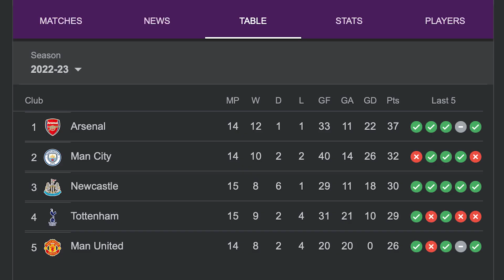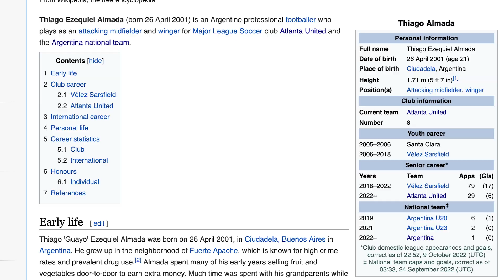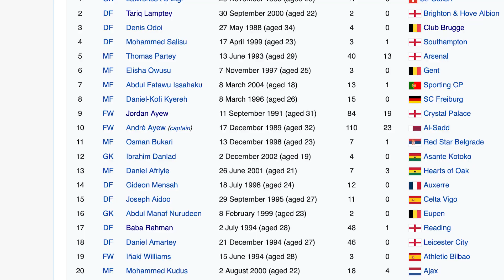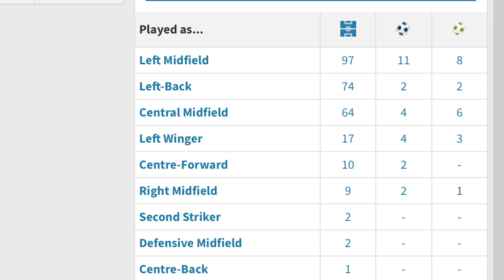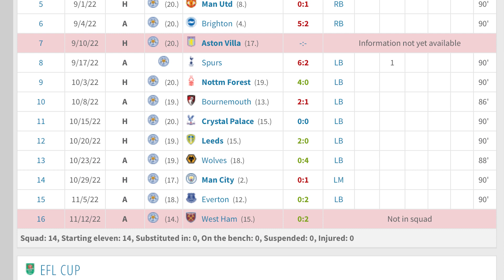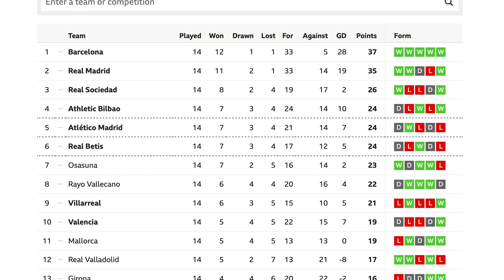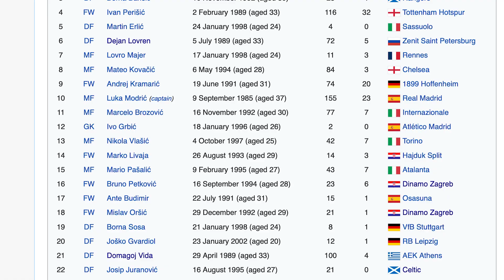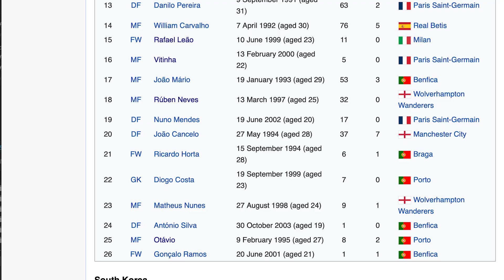Your Club's Player ROBBED Of A WORLD CUP Spot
The Irish Guy takes a look at every Premier League club and finds one footballer who should have made a World Cup squad.